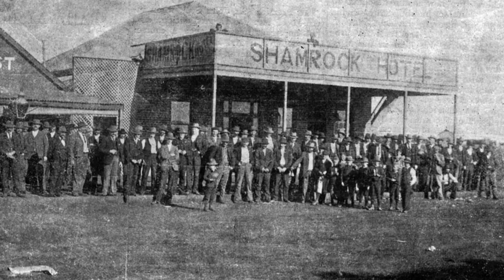“We Could Have A $200,000 Payday Below The Surface That Old Timers Missed!” | Aussie Gold Hunters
The Gold Timers make a big investment in an excavator in hopes that they can uncover an entrance to an ancient mine shaft they believe could home their biggest payday ever! They at least need something to pay for their excavator or they’re going to be in the red at the end of the week.